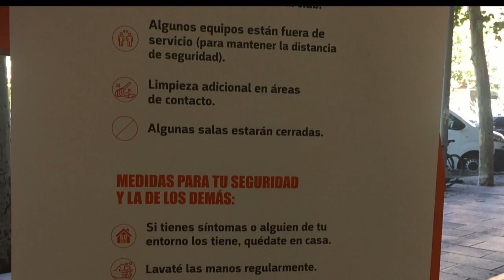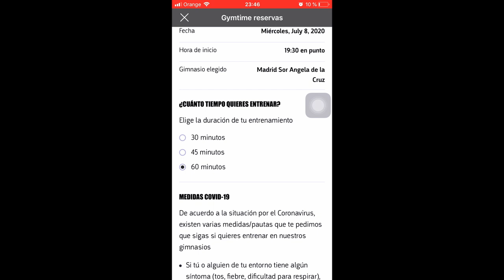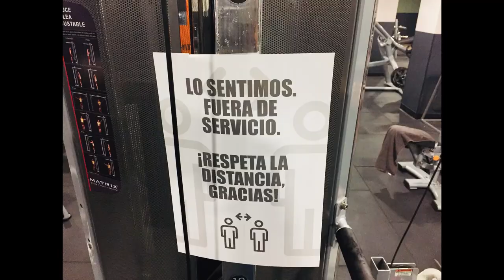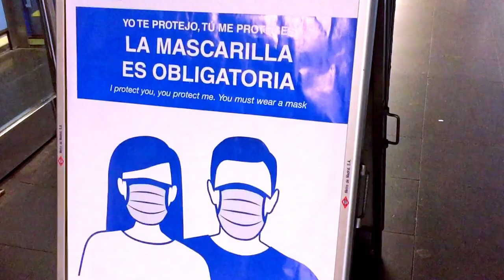La Nueva Normalidad 😷 en Madrid 🇪🇸 .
Las nuevas medidas que se están estableciendo en Madrid en  la  "Nueva Normalidad". Como lucen las calles y los principales sitios turísticos de la ciudad después de Meses de confinamiento.

Te dejo mi código de Lime, para que obtengas $5 para usar un patinete eléctrico Lime Cod: RYJGVL5